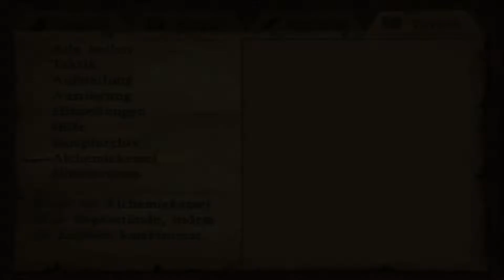Dragon Quest 8 #036 - Argonia, bald sind wir da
Heyho! Ich wurde gebeten, die Welt noch einmal nach Schatztruhen abzusuchen. Also fangen wir mit dem Weg Richtung Argonia an.